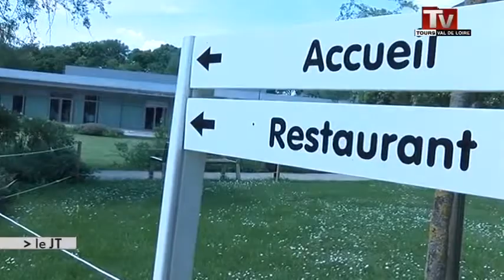L'apprentissage, une voie d'avenir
Sites webs/blogs, copiez cette vidéo avec le bouton "Intégrer" !
 L'apprentissage est bien loin de ses heures de gloire et pourtant 50% des effectifs dans l'hôtellerie par exemple sont issus de l'apprentissage.